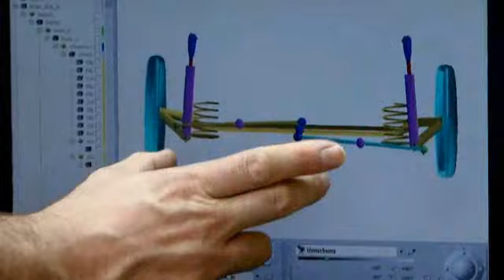Opel Astra J - Chassis Testing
Video shows Chassis Testing on the New Opel Astra J.